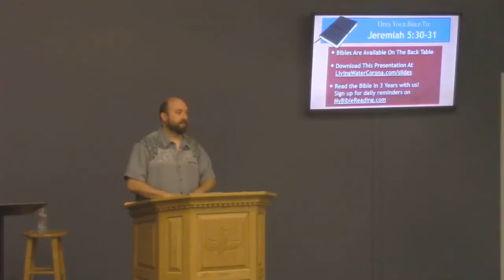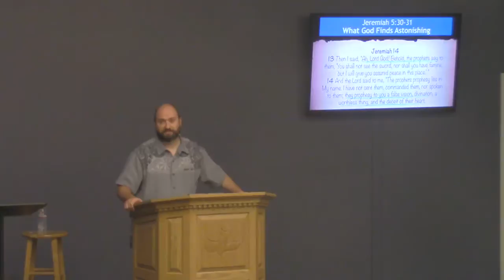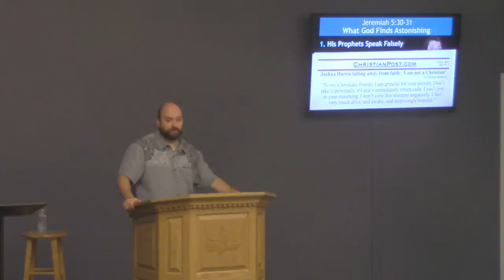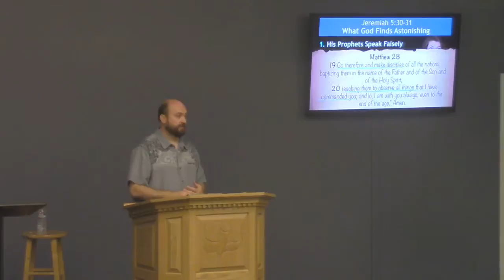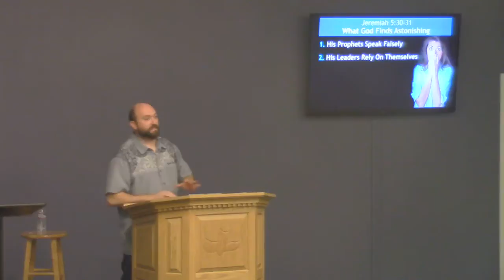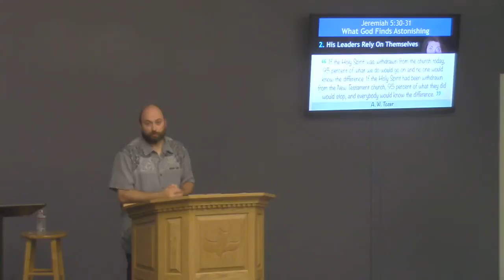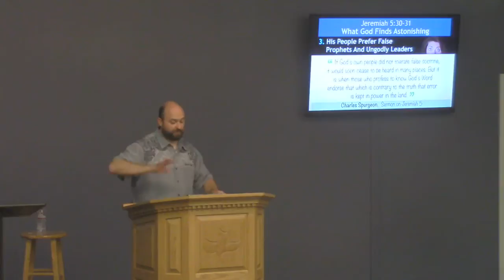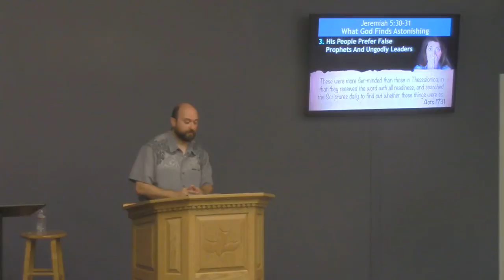Living Water Church Live Stream